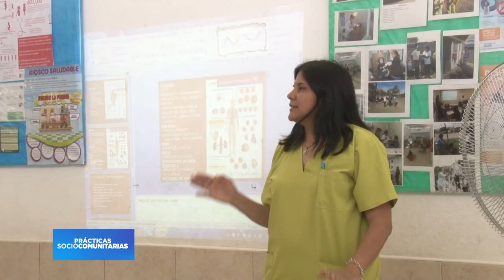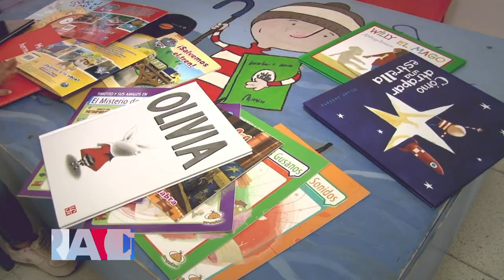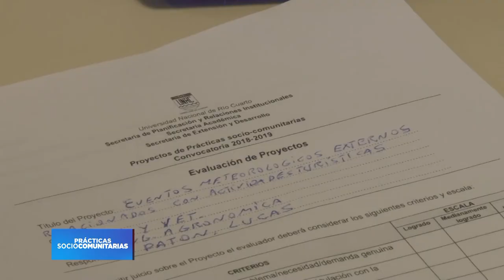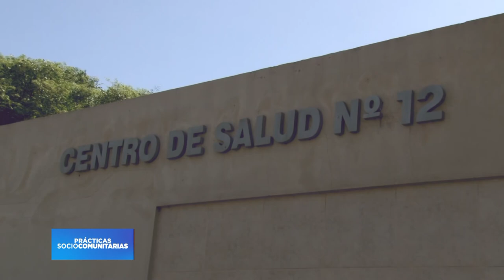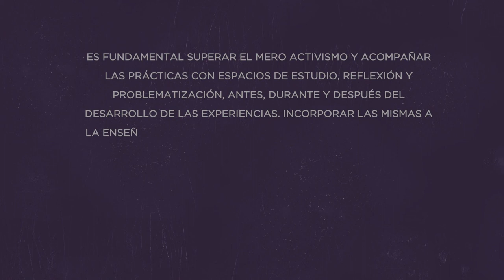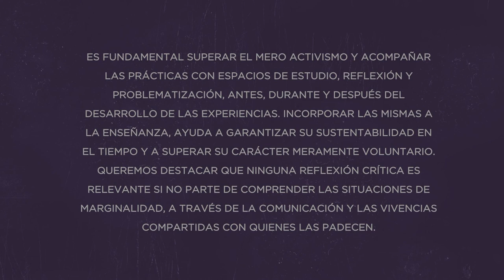PRACTICAS SOCIO-COMUNITARIAS 2015-2017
Aprendiendo en comunidad... acompañando la transformación. La Universidad Nacional de Río Cuarto en vinculo con más de 70 organizaciones sociales.